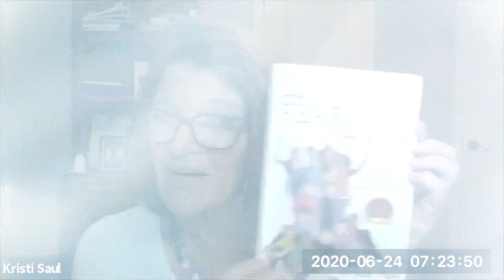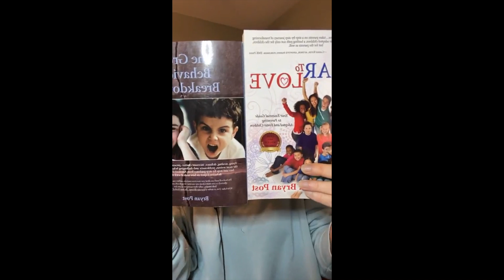Expanding your window of stress tolerance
In this episode of Post Daily Dose Kristi Saul deals and answers the question concerning "Expanding your window of Stress Tolerence" and gives tips on how to (as a parent) navigate through those moments.